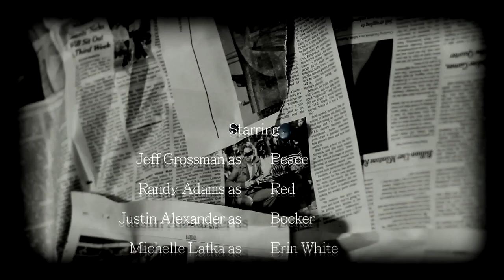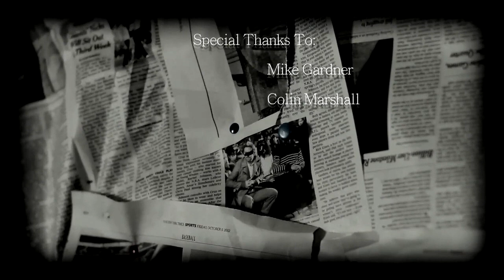Product 48/5 Competition Winner